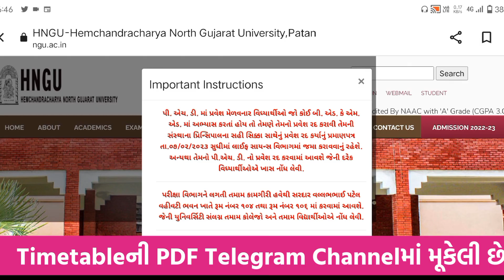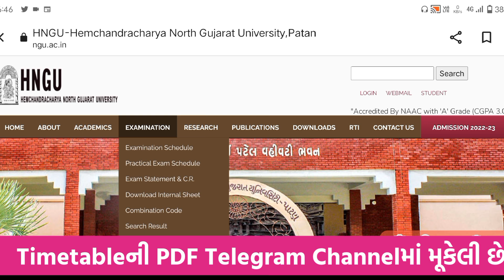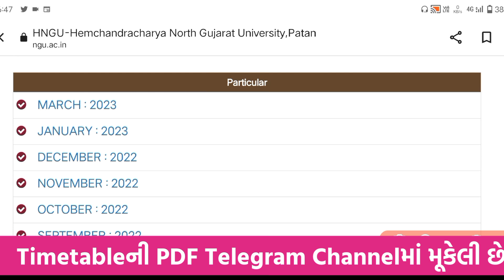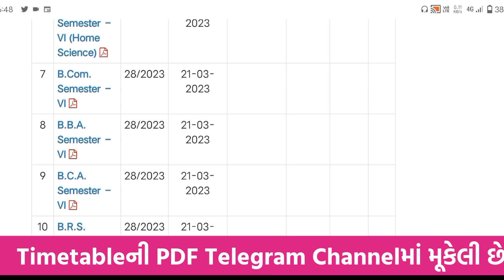BA/BCOM/BSC/MA/MCOM/BED SEM 4 & 6 Timetable Download • HNGU Exam March-April 2023 Timetable PDF